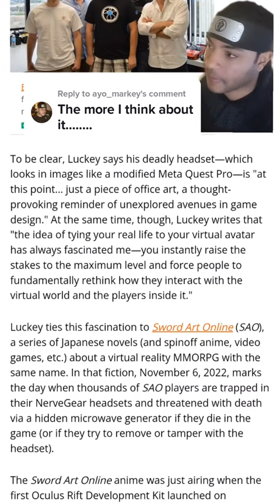VR that Unalive in Real Life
more to say on that